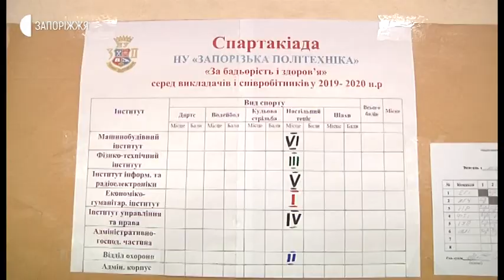Новини - Спартакіада викладачів - 20.02.2020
«За бадьорість і здоров'я». Спартакіада з такою назвою проходить у Запоріжжі. У змаганнях беруть участь викладачі та співробітники «Запорізької політехніки».